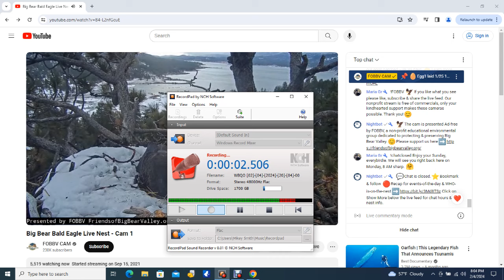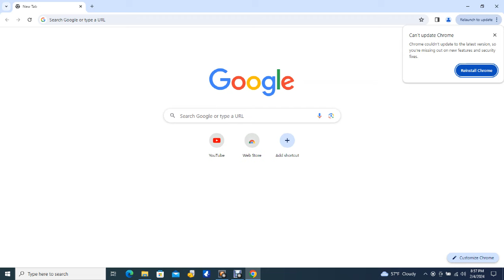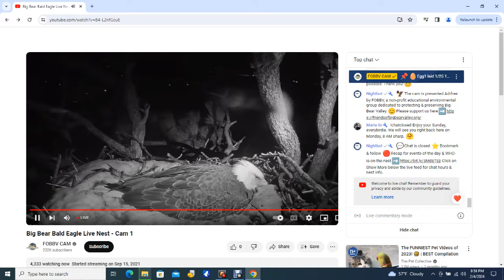Big Bear Bald Eagles 02/04/2024 16:00